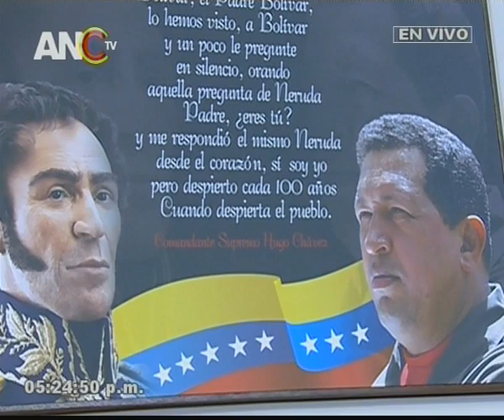Asamblea Nacional Constituyente, sesión completa, 14 septiembre 2017 (1/2)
Visita del Fiscal General de la República, Tarek William Saab, quien presenta el informe por su primer mes de gestión.